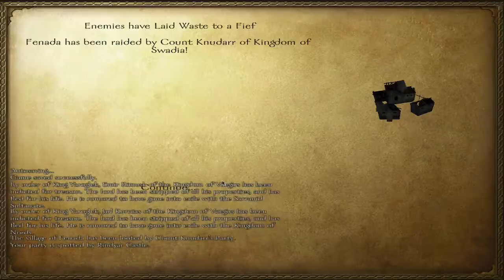Mount&Blade Warband: Ep35 進撃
中々戦いにくい